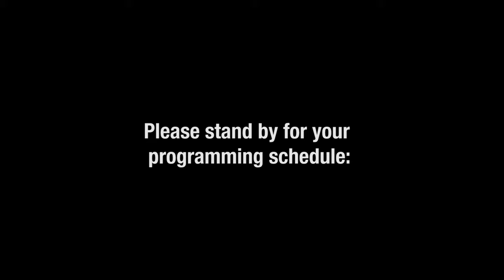Lo' Kuntry - The Gardens [Official Music Video]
Filmed + Edited By Yaboyedollaz